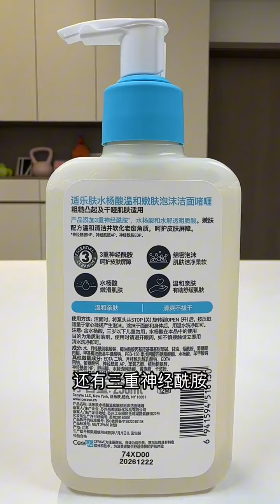Take good care of your skin while losing fat, diet, self-discipline, food vlog